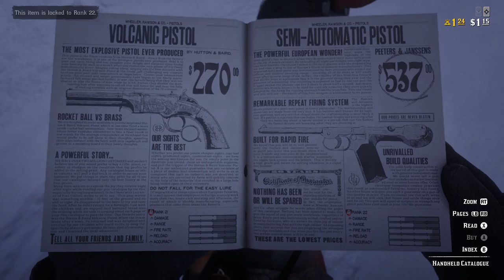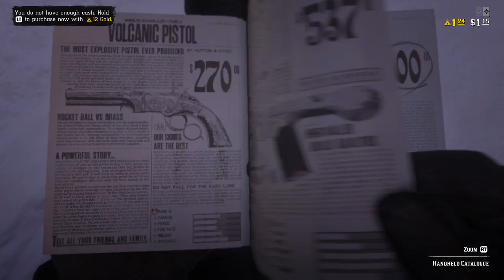Red Dead Redemption 2 online with assassin3297